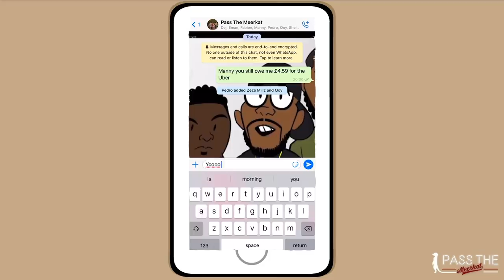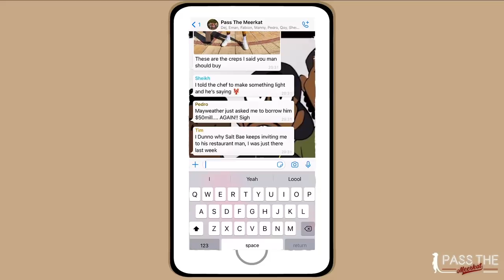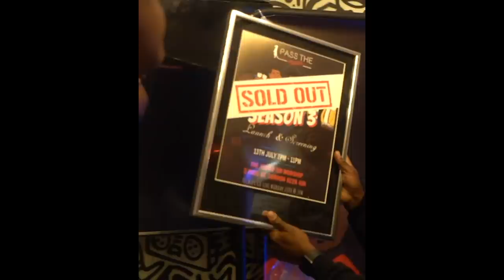Pass The Meerkat SE3 EP8: Think Like A Man ft. Zeze Millz & Qoy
In the season finale the lads invite girls to sit and chat with them and play the infamous chat up lines game! Featuring Zeze Millz and Qoy

Follow our special guests on...

0:00 Teaser
0:44 Intro
2:26 Fabbz vs Zeze
8:04 Qoy on the tube
11:42 Zeze vs Deji
15:36 Outro